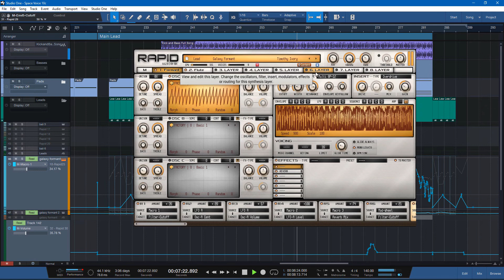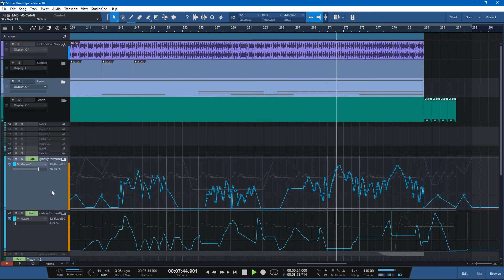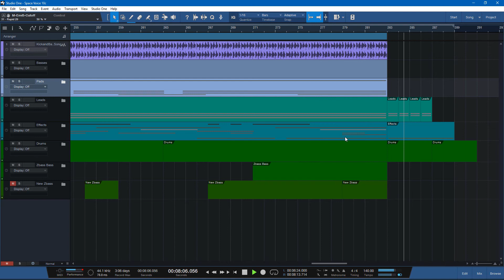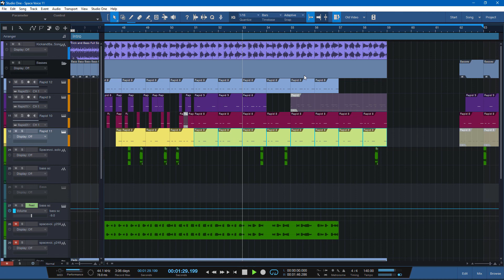Northern Lights Soundset for Parawave Audio's Rapid Synth - Basses and Leads from Demo Track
Another segment of the demo track I'm working on for the "Northern Lights" Soundset for Parawave Audio's Rapid synth, showcasing  a lead and many basses and effects.